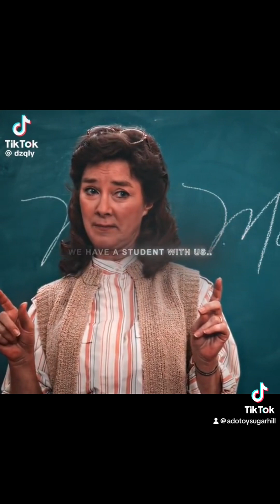Young Sheldon Edits